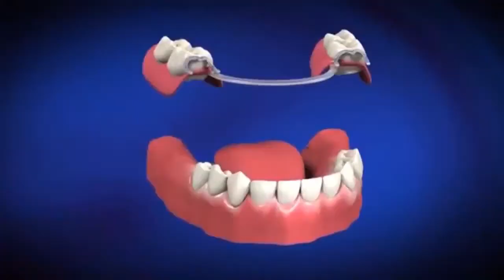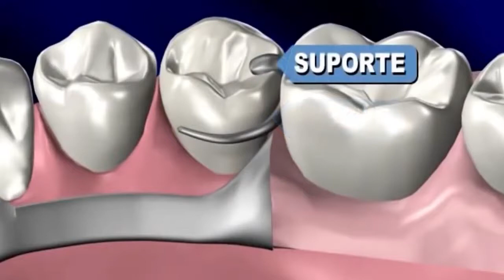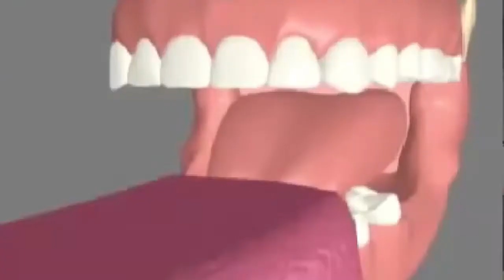Dental Designs - Prótesis dentales